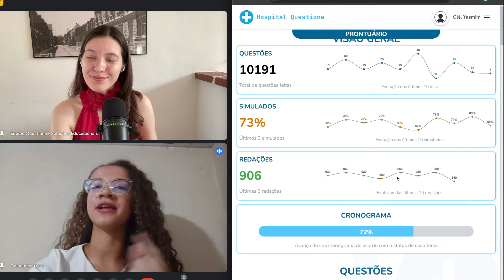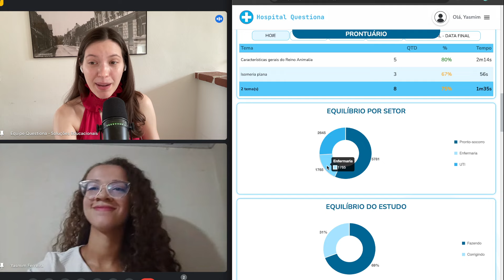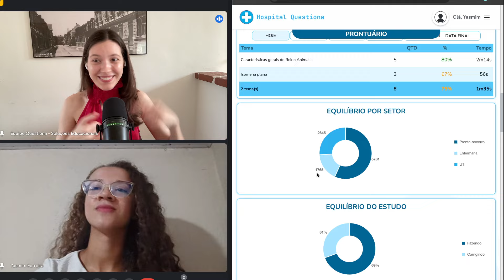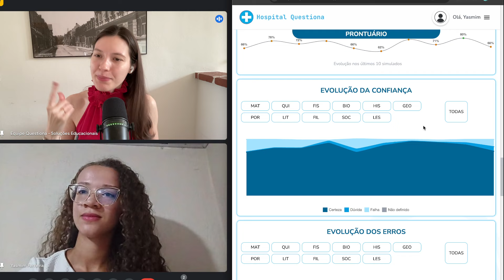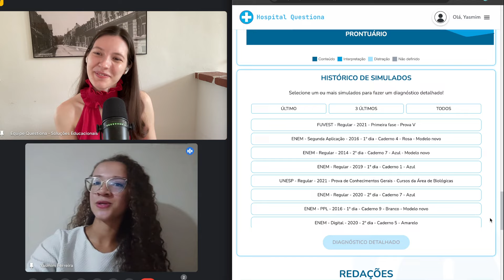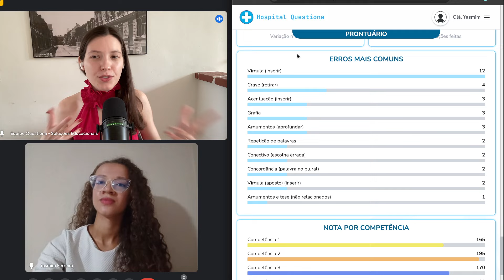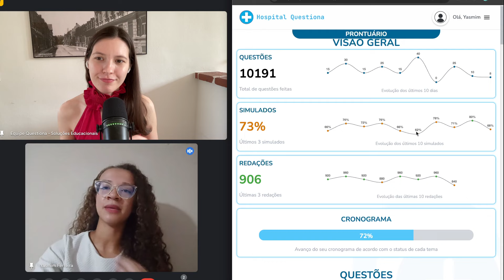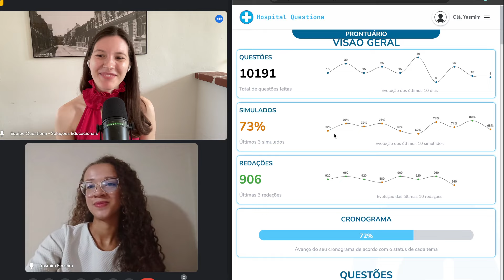Aprenda a INTERPRETAR questões do ENEM nos simulados | Analisando o estudo da Yasmim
Você já se sentiu frustrado(a) por errar questões do ENEM que você sabia o conteúdo? 😞

Muitas vezes, o problema não está no que você sabe, mas sim no que você entende. A interpretação das questões do ENEM é fundamental para acertar as respostas e aumentar a sua nota. 🙌

Neste vídeo, eu vou analisar o estudo da Yasmim, uma estudante que tem dificuldade de interpretar as questões do ENEM nos simulados. Ela já tem uma boa base de conteúdo, mas precisa melhorar a sua leitura e compreensão dos enunciados e alternativas. 📚

Você vai aprender:
📚 Como identificar as palavras-chave e os conceitos envolvidos nas questões
📚 Como eliminar as alternativas incorretas ou irrelevantes
📚 Como usar o seu conhecimento prévio e o contexto para escolher a melhor resposta

Me conta nos comentários se você também tem dificuldade de interpretar as questões do ENEM! 🌟

Aqui no canal, discutimos temas relevantes para estudantes que buscam a tão sonhada aprovação nos vestibulares e ENEM na faculdade dos sonhos! Encontrará insights, conselhos e experiências compartilhadas para uma jornada acadêmica mais consciente. Se você é estudante, já se inscreve pra não perder os próximos vídeos! 🧠

✨ Se você está em busca da sua aprovação no ENEM e nos vestibulares, o HOSPITAL QUESTIONA é o método ideal para você!

Vamos juntos até a sua aprovação! 🚀